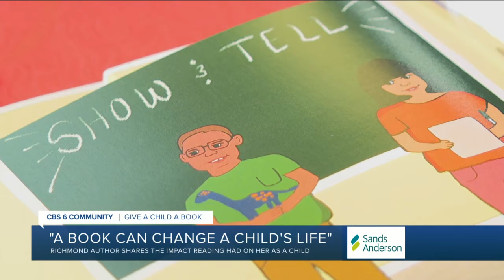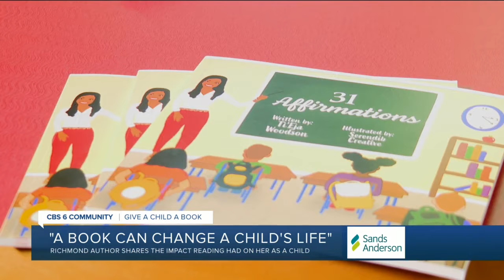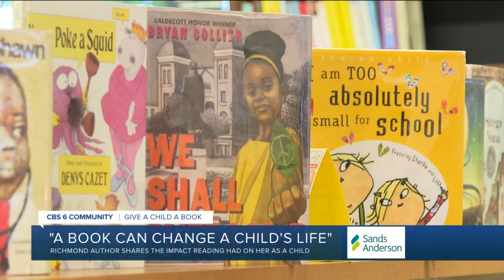Richmond author shares how a book can change a child's life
When Ti'Eja Woodson reminiscences some of her favorite memories from elementary school, she thinks of books.